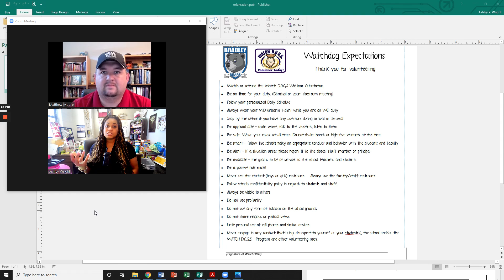2021 BRADLEY WATCHDOG ORIENTATION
Please review the video before attending your signup!